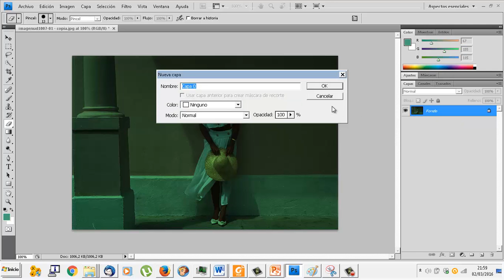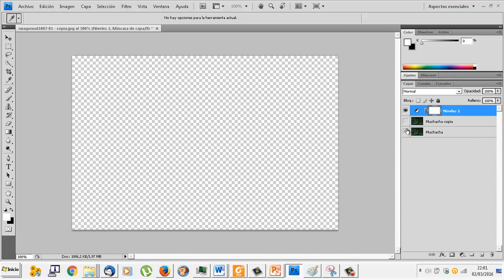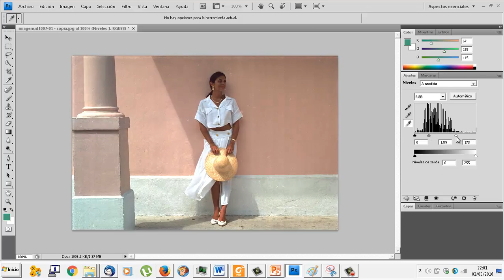UD1007 Corrección extrema de color con niveles Photoshop